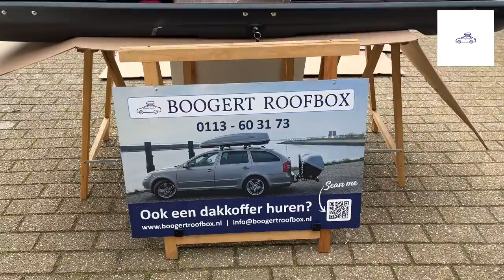Unboxing dakkoffer Hapro Traxer 8.6 Silver Grey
Unboxing dakkoffer Hapro Traxer 8.6

Hapro dakkoffer Traxer 8.6 Silver Grey

Bestel ook de juiste dakdragers voor uw auto gemakkelijk op kenteken !

De Hapro Traxer 8.6 is zeer geschikt wanneer u extra veel ruimte nodig heeft voor al uw vakantietrips. Deze fraaie en modern uitziende Hapro dakkoffer heeft een inhoud van 530 liter en een draagvermogen van 75 kg. De bagage van het hele gezin kunt u hier dus makkelijk in kwijt. Ook als u met het gezin op ski vakantie gaat, is dit de perfecte dakkoffer. In de Hapro Traxer 8.6 passen dankzij de lengte er maar liefst 6 paar ski's in. De Hapro Traxer 8.6 is verkrijgbaar in 5 uitvoeringen; Antraciet, SilverGrey, Titanium, BrilliantBlack en Pure White. U kunt dus altijd een Traxer 8.6 vinden die het best bij uw auto past. De Hapro Traxer 8.6 staat voor elegantie, maximale veiligheid, functionaliteit en heel veel ruimte! Schoonheid en functie in perfecte harmonie. Deze Hapro Traxer is een perfect alternatief op de Thule dakkoffer motion XT

Veiligheid! TÜV en ISO 11154 gecertificeerd

De veiligheid van de Hapro Traxer 8.6 is vanzelfsprekend. Het is een eigenschap die beproefd is door middel van een reeks testen onder de meest extreme omstandigheden. City Crash test, stabiliteitstest, triltest, water en windtunnel tests: niets is aan het toeval overgelaten. De Hapro Traxer 8.6 is met vlag en wimpel geslaagd! Een product dat zulke test doorstaat heeft naast de TUV goedkeuring die extra eigenschap waar wij voor gaan kwaliteit. Anders gezegd veiligheid heeft er nog nooit zo mooi uitgezien! Naast het TUV keurmerk voldoet de Hapro Traxer 8.6 aan de ISO 11154 Norm. Is een dakkoffer reeds ISO 11154 gecertificeerd, dan voldoet hij al aan de aller strengste kwaliteit- en veiligheidseisen die in de toekomst van kracht zullen gaan.

Premium Fit Bevestigingssysteem

Het Premium Fit bevestigingssysteem van Hapro zorgt ervoor dat u binnen no-time de dakkoffer op de dakdragers heeft gemonteerd. Binnen 2 minuten zit hij op het dak van uw auto, u hoeft alleen nog maar alle bagage in te laden en u bent klaar voor uw avontuurlijke trip. Het Premium Fit systeem past op de meeste gangbare dakdragers. Wel is het belangrijk dat de breedte van de dakdrager maximaal 95 mm is en maximaal 38 mm hoog. Het monteren en demonteren is zo gedaan. Speciale grijpklauwen klemmen via de draaiknop om de dakdrager, een ratelmoment laat u exact weten wanneer de klemmen stevig genoeg zijn aangedraaid.

Specificaties:

    530 liter inhoud
    75 kg laadvermogen
    21.5 kg eigen gewicht
    5 jaar garantie
    TÜV gecertifieerd
    Opening links & rechts
    Afsluitbaar met slot
    Inclusief 3 spanbanden
    Premium Fit bevestiging
    Geschikt voor ski's/snowboard

Kleur Zilver grijs
Laadvermogen 75 kg
Garantie 5 jaar
Inhoud 530 Liter
Lengte 215 cm
Opening Linker en rechterzijde
Breedte 90 cm
Hoogte 43 cm
Eigen gewicht 21,5 Kg
Afsluitbaar met slot Ja
Certificering TÜV en ISO11154
Montage Premium Fit
Max. B / H dakdragers 95mm / 38mm
Geschikt voor ski's Ja
Binnenmaat 210 x 85 x 42 cm
Buitenmaat 215 x 90 x 43 cm